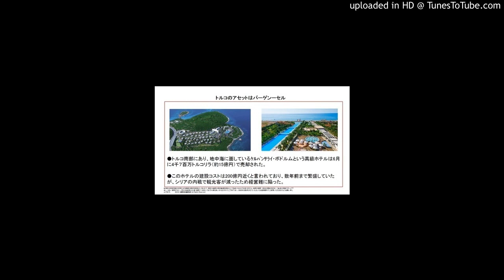emblematic [ èmbləmǽtik ] 象徴の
カルムイク共和国国歌